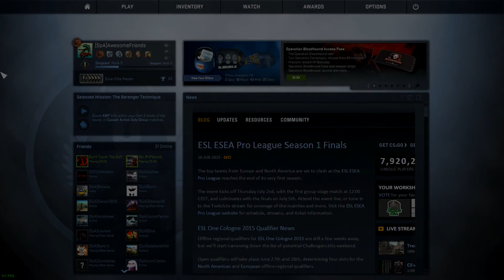That Awkward Moment... - CS:GO Random Competitive #14